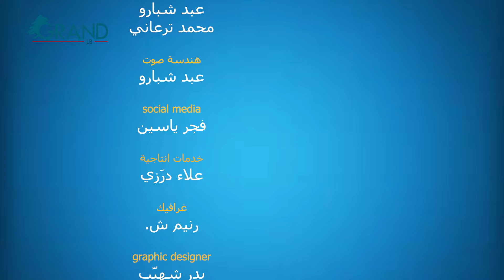مازا نيوز | عقوبات غائبة كالدولة اللبنانية تماماَ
لا عرض ولا عار" في وجه المعتدي... وإسرائيل غير مرحب بها

قضايا الحلقة:-
1- 00:00 | مقدمة الحلقة
2- 00:17 | حملات تضامن مع الناجيات من الاعتداء الجنسي والعنف
3- 00:54 | الاعلام الاسرائيلي منبوذ في قطر
4- 01:35 | تعليق الكاتب والاعلامي الفلسطيني أحمد الصباهي
5- 03:13 | الطرقات اللبنانية تطوف مع كل   شتوة
6- 03:45 | نهاية الحلقة

إعداد وتقديم تالا الحريري